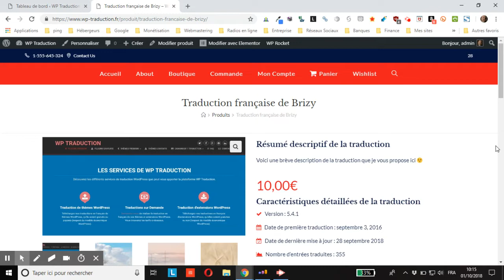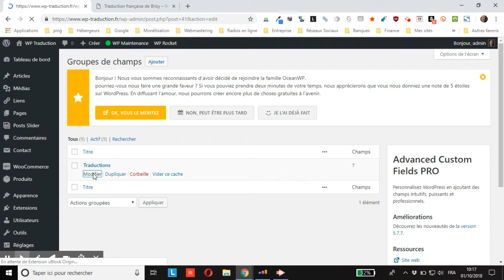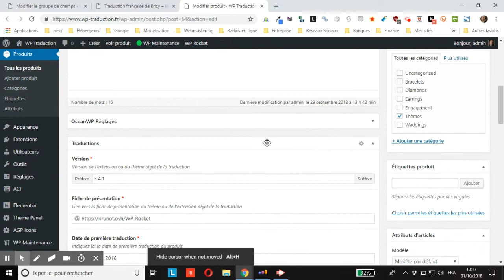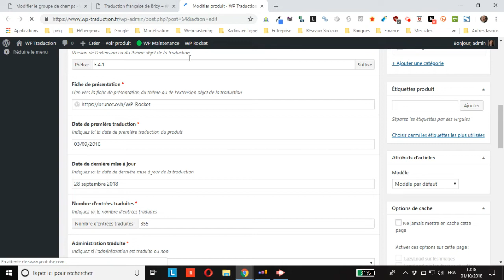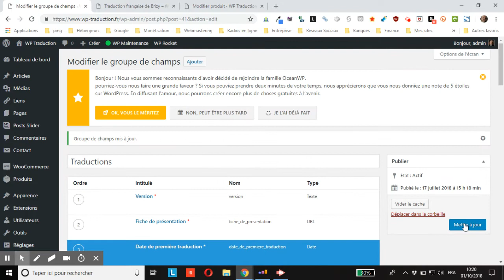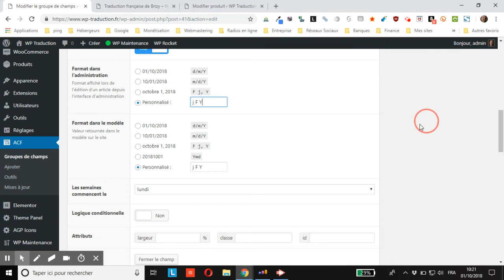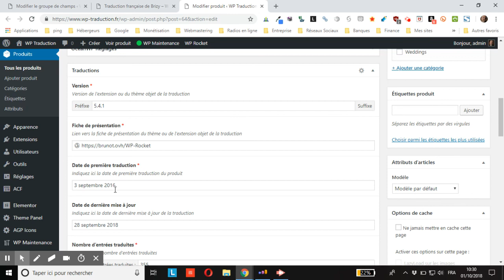WordPress : comment personnaliser l’affichage d’un champ date créé avec ACF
vous montre comment personnaliser l’affichage d’un champ date créé avec ACF (Advanced Custom Fields).